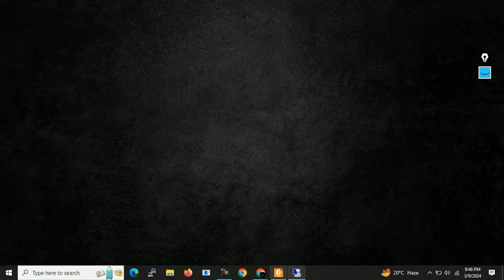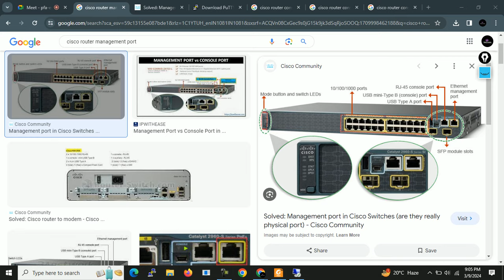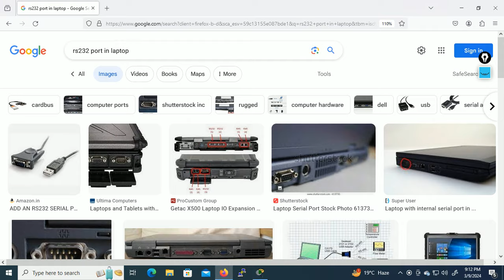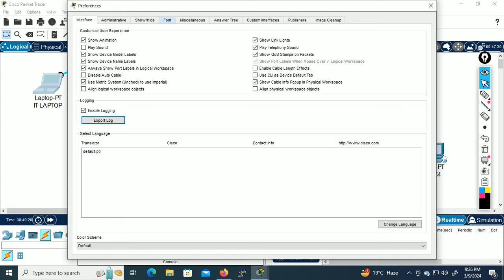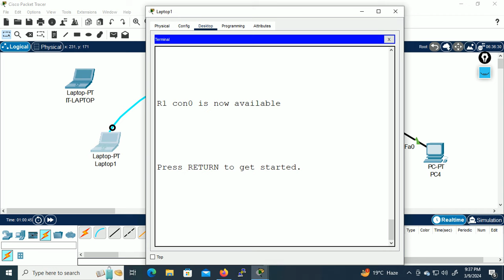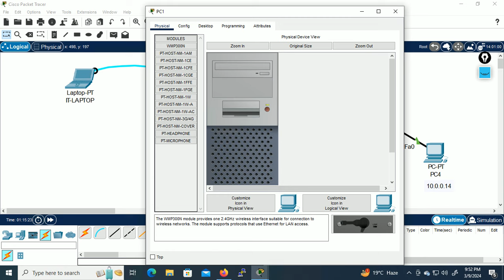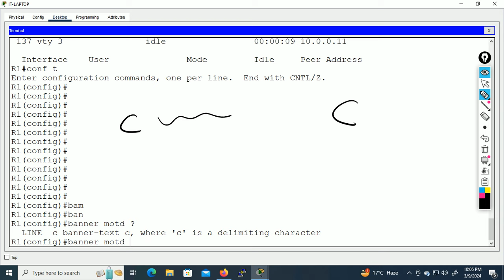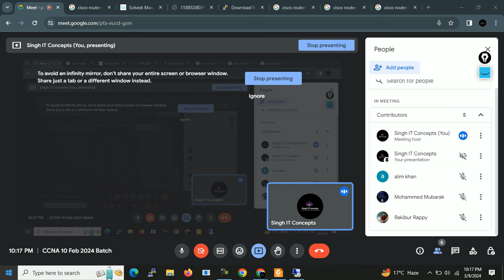Free CCNA | Router Initial Configuration | Day 8 | CCNA 200-301 Complete Tutorial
In this video you will learn how to do initial configuration of CISCO ROUTER like,

Hostname
Clok Set
how to configure IP ADDRESS on cisco router